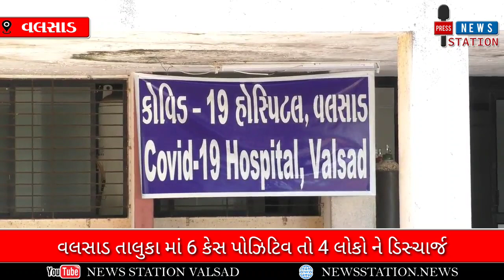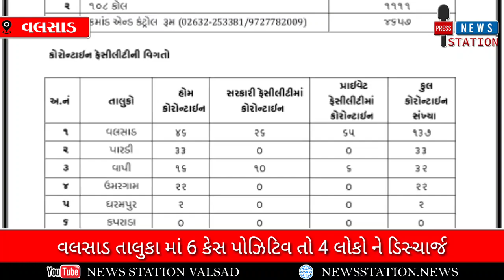VALSAD_વલસાડ તાલુકા માં 6 કેસ પોઝિટિવ તો 4 લોકો ને ડિસ્ચાર્જ, અત્યાર સુધી 28 લોકો ના મૃત્યુ